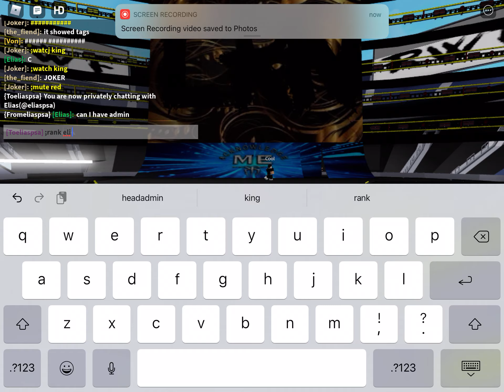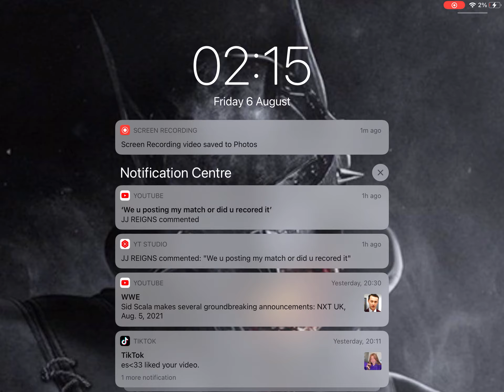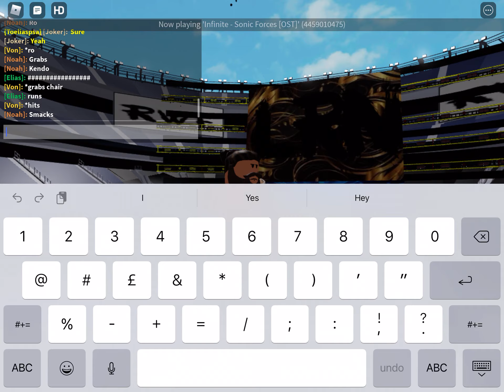Jj Reigns Vs Noah Omega - LRN